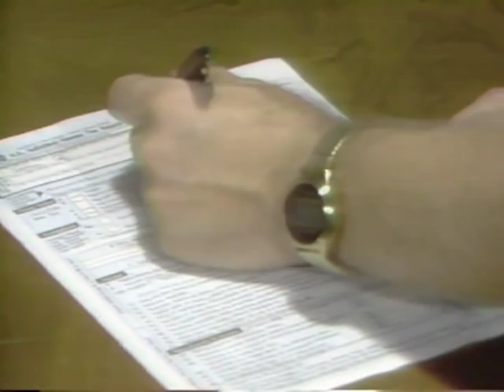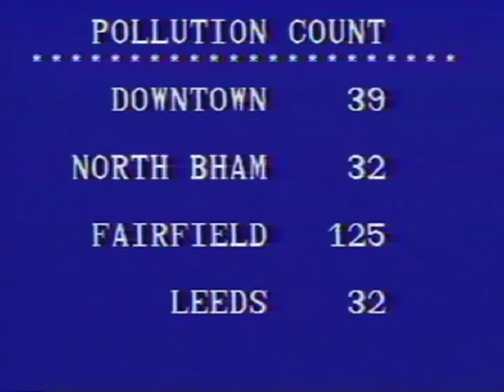WBMG TV42, Birmingham, AL 1979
42 Newsplus weather segment with Tandy Culpepper. In this segment, the drips were inside, rather than outside!